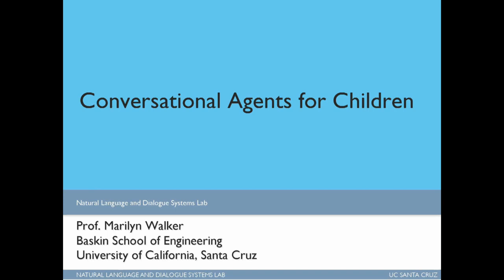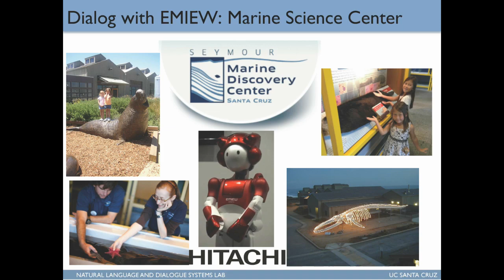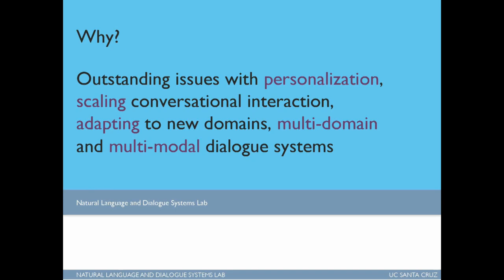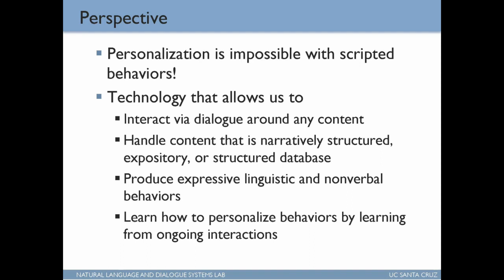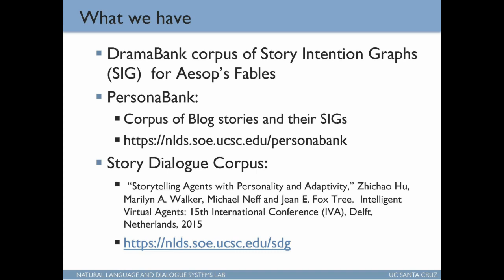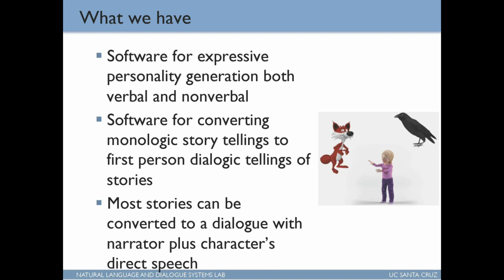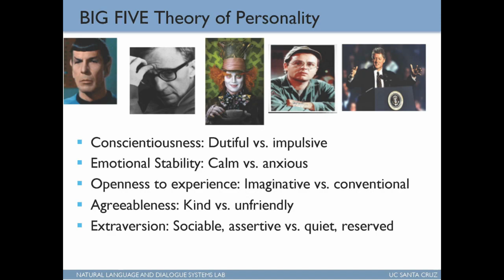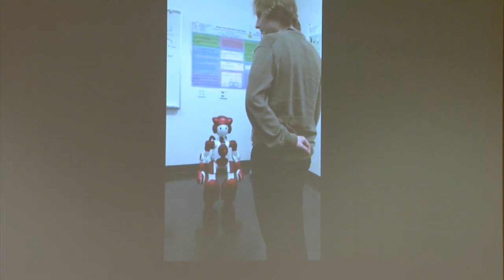Session 4 4 Marilyn Walker